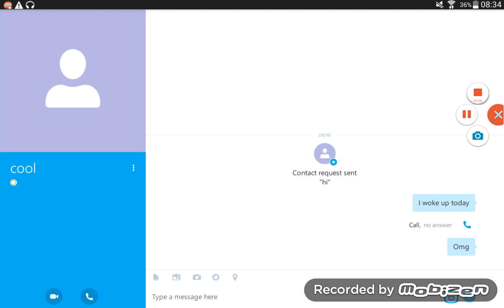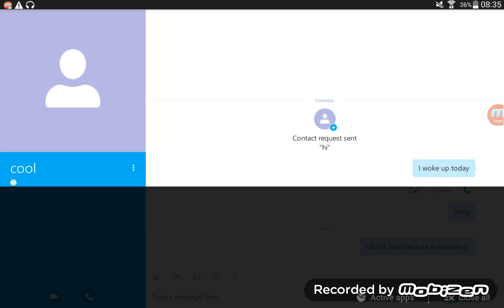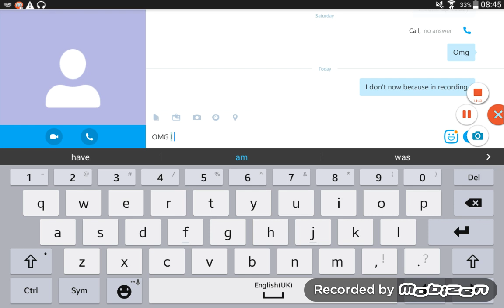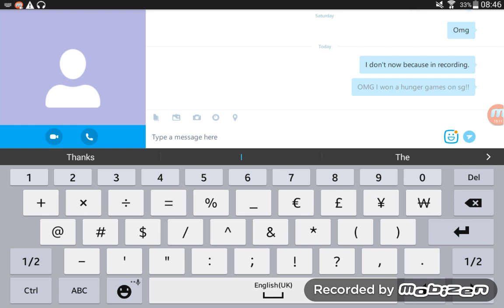Playing hunger games on sg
Name:survival games
Ip:sg100.lbsg.net
Twiter: @lifeboat